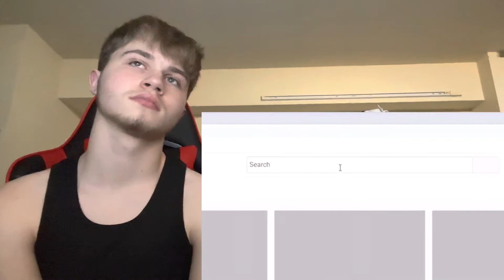PULLING BADDIES ON OMEGLE! 😍😈 | Part 2